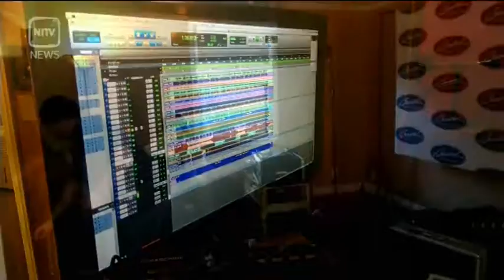From Ntaria to Nashville : Warren H Williams talks about his latest album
Golden Guitar winning country music artist, Warren H Williams has just returned to Australia... fresh from recording a new album in the United States. The Central Australian based singer and songwriter made the pilgrimage half way round the world... to where it all began for the genre... Nashville Tennessee. NITV News’ Ryan Liddle caught up with Warren to find out just how it went.